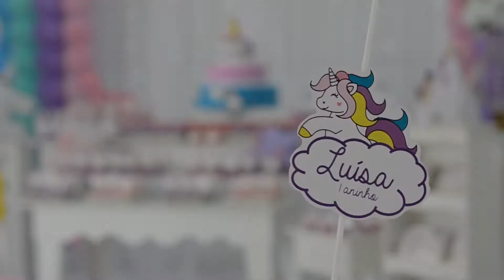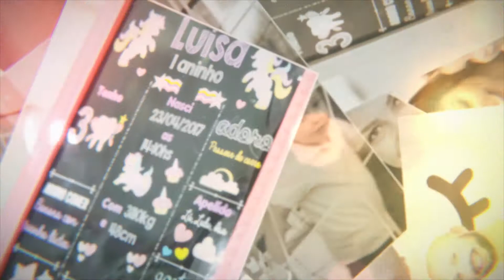Luísa fez 1 (Dinterativa Agência Digital)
Em breve vídeos semanais com as novidades do mundo 360º
Produção de vídeo 360º e fotos 360º.